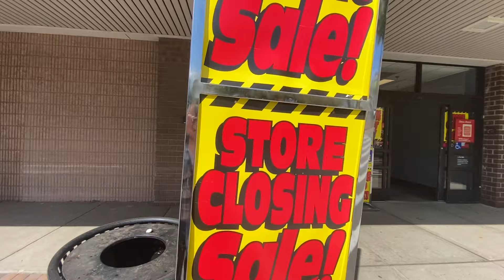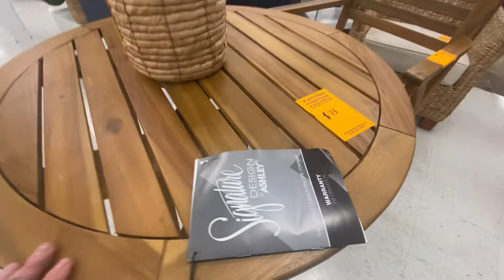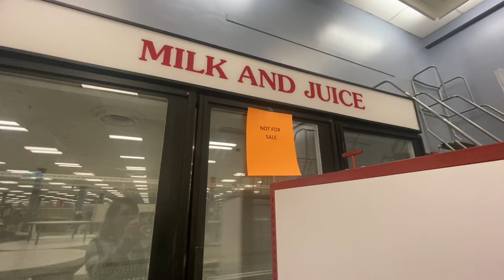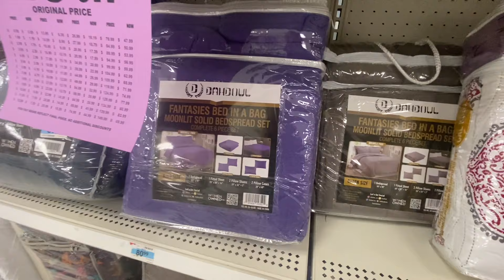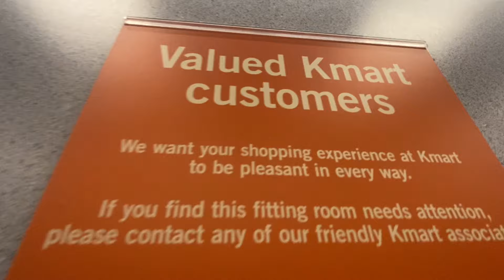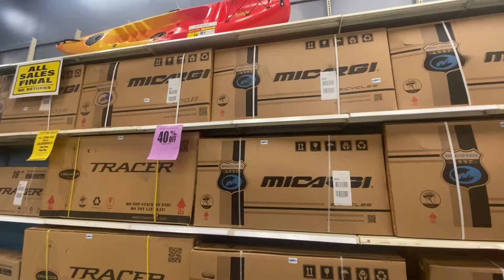MY TRIP TO THE LAST KMART - Long Island, NY store closing 10/20/2024